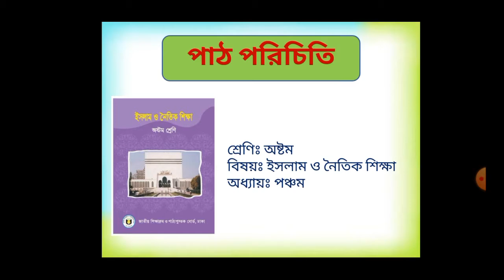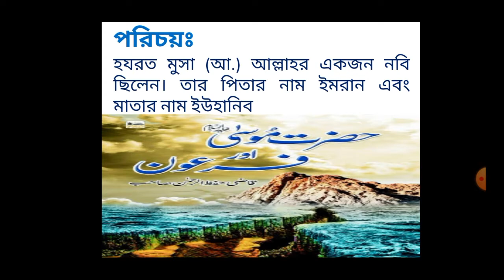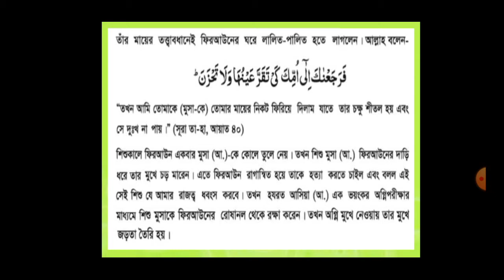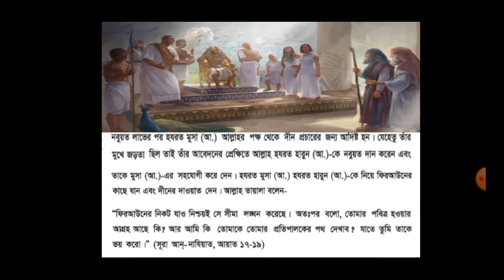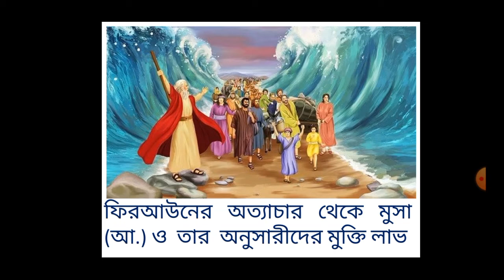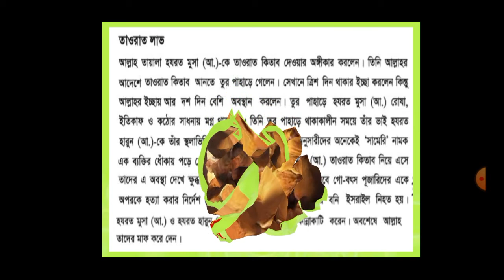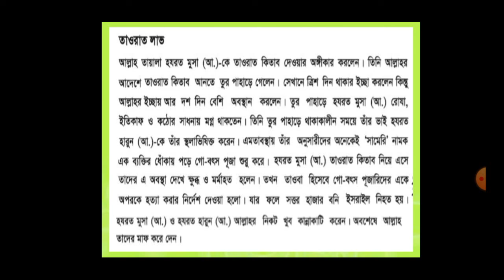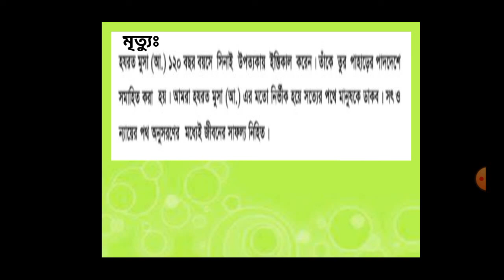Md. Abdul Wahab, Islam Shikkha, Class Eight APBN online class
Md. Abdul Wahab,  Islam Shikkha, Class Eight, Chap_5